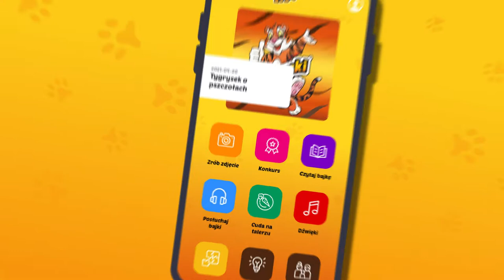Tygryskowy konkurs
Nasza Tygryskowa brygado!
Fajnie było Was zobaczyć! Wasze zdjęcia wywołały na naszych twarzach mnóstwo uśmiechów. :D Przyznajemy się, że wybór był bardzo ciężki. Jednak wszystko się udało! Nagrody są już u Was, pewnie wszystkie dawno schrupane, a Tygryskowe przytulanki są super kompanami do zabawy!

Zachęcamy do śledzenia naszych Social Mediów i zgłaszania się do przyszłych zabaw!